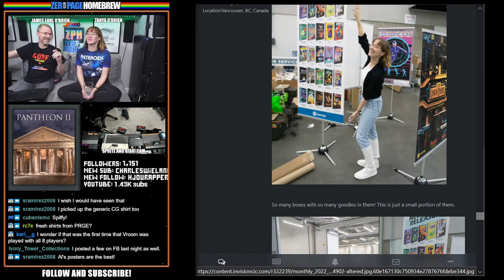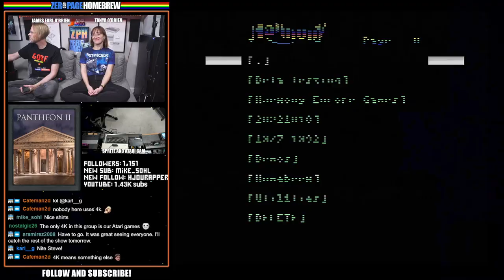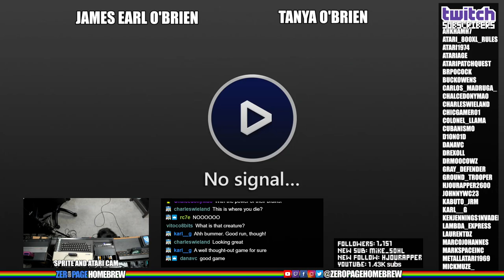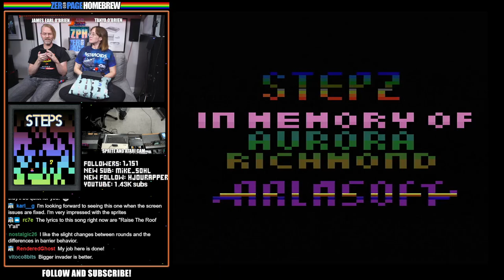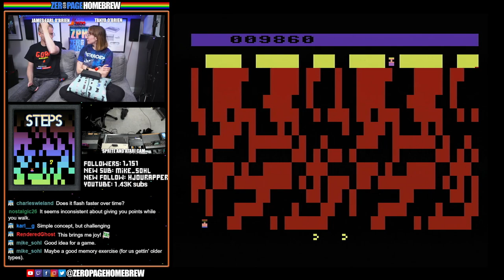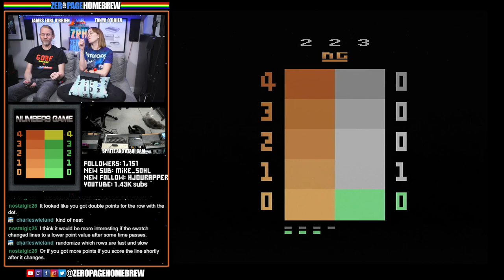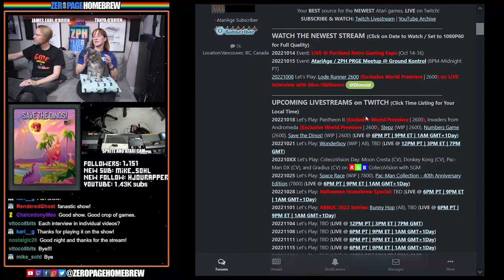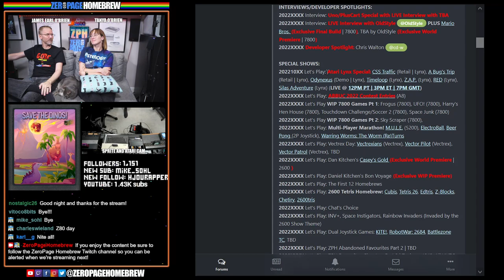Pantheon II (Exc), Invaders from Andromeda (Exc), Stepz, Numbers Game, Save the Dinos!: Atari 2600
00:00 - Intro/News
31:44 - Pantheon II (2022 Exclusive World Premiere | 2600) by Mike Indovina @Satyrsfaction
1:16:47 - Invaders from Andromeda (2022 Exclusive World Premiere | 2600) by Cisano @Cisano
1:27:55 - Stepz (2022 WIP | 2600) by Nick Sherman @Arlasoft |
1:40:11 - Numbers Game (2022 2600) by Glenn Main @Glenn Main
1:51:03 - Save the Dinos! (2022 WIP | 2600) by Karl Garrison @Karl G

60FPS through RetroTINK 5X-Pro: Atari 2600 (RGB), 7800 (SVID), 800XL (SVID), Jaguar (RGB), Lynx (VGA)